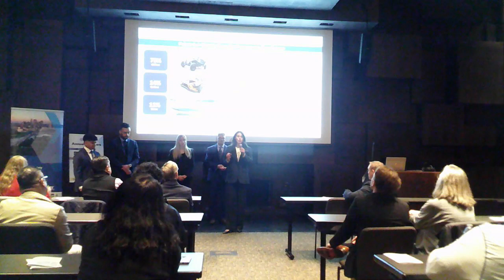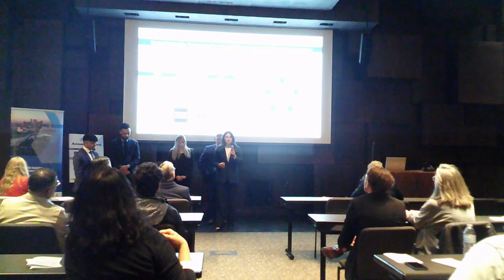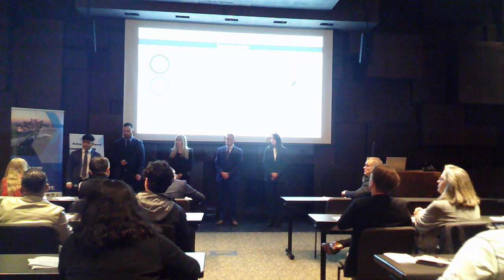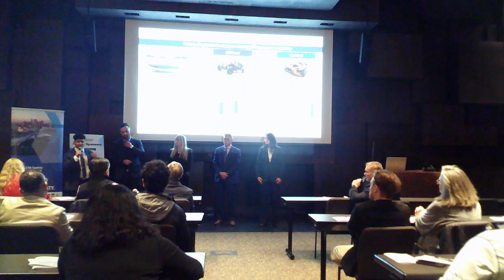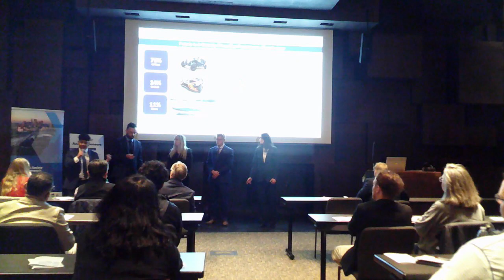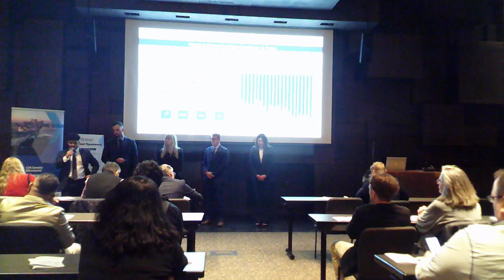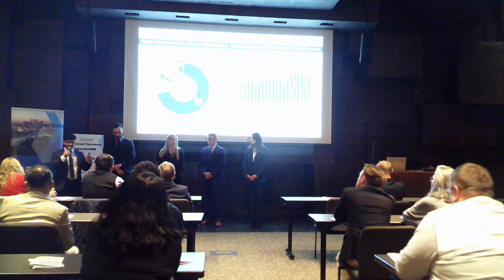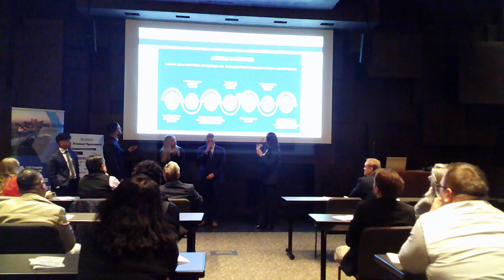The 2024 Research Challenge Local Finals - St Cloud State University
Watch St Cloud State University's presentation!

The 2024 Research Challenge Local Finals participants were:
South Dakota State University
St Cloud State University
University of MN Duluth - 1
University of MN Duluth - 2
University of MN Duluth - 3
University of MN Twin Cities